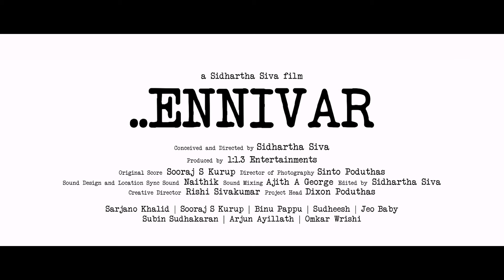Uyirayi Video Song | Ennivar Movie | Sooraj S Kurup | Vishal Johnson | Sidhartha Siva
Music Composed & Sung by Sooraj S Kurup
Lyrics :-Vishal Johnson
Mixed & Mastered by Kiranlal
Recording Engineer : Binil Eldhose
Studio : NHQ cochin

Conceived and Directed Sidhartha Siva

Original Score Sooraj S Kurup

Director of Photography Sinto Poduthas

Sound Design and
Location Sync Sound Naithik

Lyrics Vishal Johnson

Edited by Sidhartha Siva

Creative Director Rishi Sivakumar

Project Head Dixon Poduthas

Design Subin Sudhakaran

Cast

Sarjano Khalid - Anandhu
Sooraj S Kurup - Kunjippan
Binu Pappu - Nishad
Sudheesh - Dasan
Jeo Baby - Murugan
Subin Sudhakaran - Samson
Arjun Ayyillathu - Jeevan
Omkar Wrishi - Shobith

Uyirayi Video Song | Ennivar Movie | Sooraj S Kurup | Vishal Johnson | Sidhartha Siva | Malayalam Song

|| ANTI-PIRACY WARNING ||